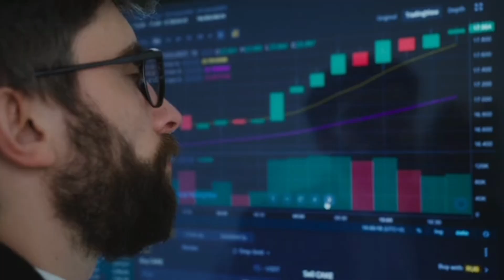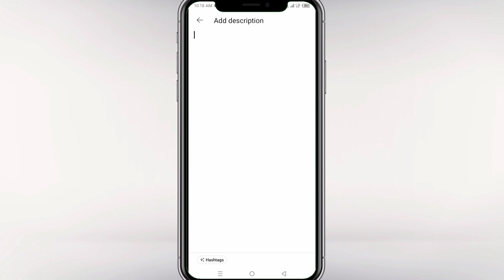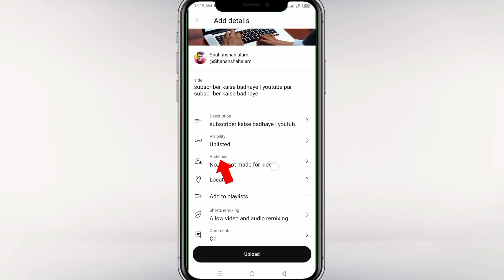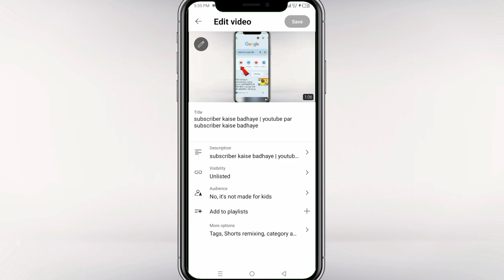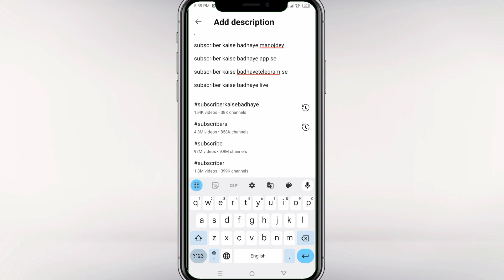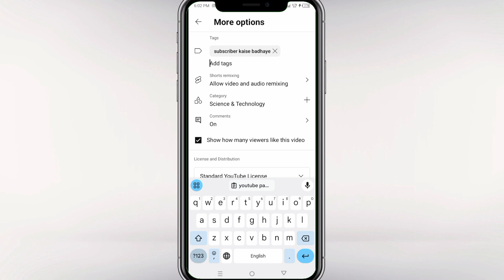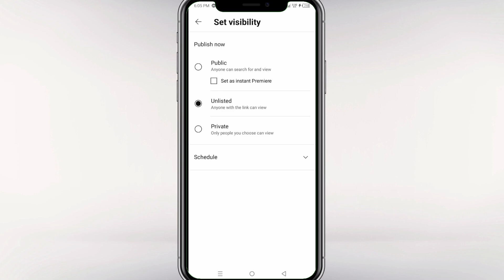Youtube par video upload karne ka sahi tarika | Youtube Par Video Kaise Upload Kare | How To Upload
Channel   - Shahanshah alam

youtube par video aise upload kare
youtube me kaise video upload kare
youtube me video upload karne ka sahi tarika
youtube mein vide0 upload karne ka tarika